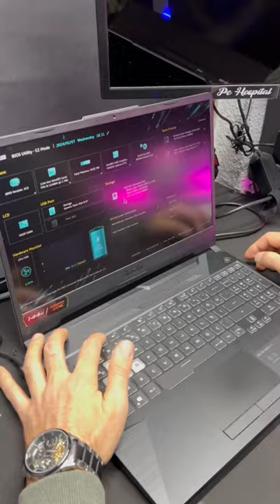📌Gaming notebook bakım